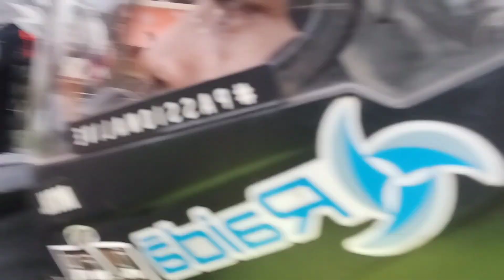Ride To Tilari Nagar | Where Friends and Wheel Unites | Helmetbaba46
When friends and wheels come together, magic happens! Join us on our Ghat Section Ride and experience the joy of riding through Gha Section with friends is always a treat! We enjoyed the scenic views, good company, and the thrill of the ride.

If you Like Today's Video Then hit that 'LIKE' Button.

Drop your Valuable Feedback in Comment Section , 'Its all yours' Free of Cost😇
Your 1 Share make a Big change for Me so Please do 'SHARE'❤️

Music Credits: 1:30 5:20
Track: Voyage by
Artist: iksonmusic

Track: Last summer by
Artist: iksonmusic